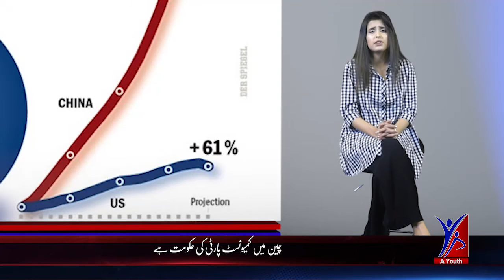Kinds Of Governing Systems in the world | Lets Talk | A Youth Tv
Program: Lets Talk
Subject: Kinds Of Governing Systems in the world
Anchor Person: Shizza Ejaz